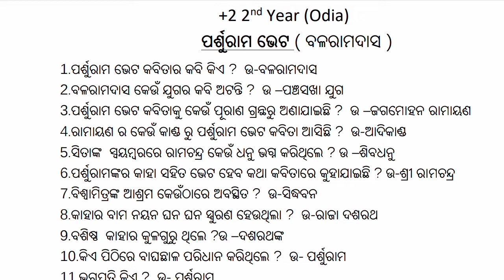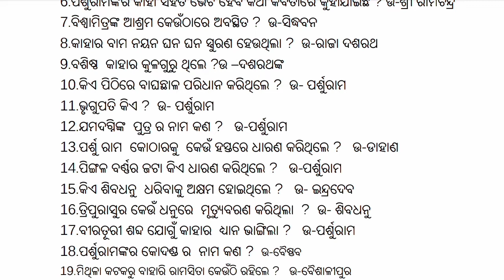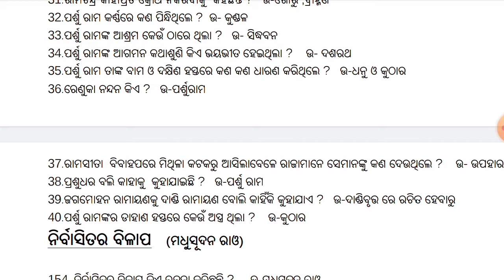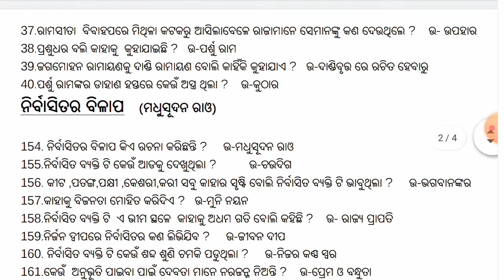Parshurama Bheta ,Very Short Answer Type Question Answer,Odia (Optional)@SambitSir